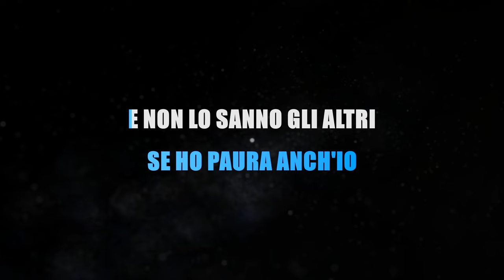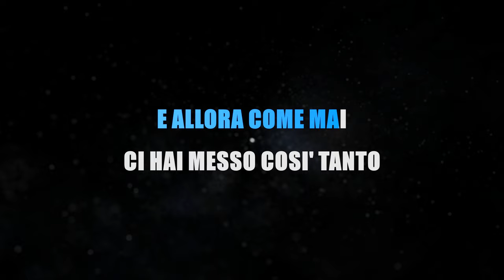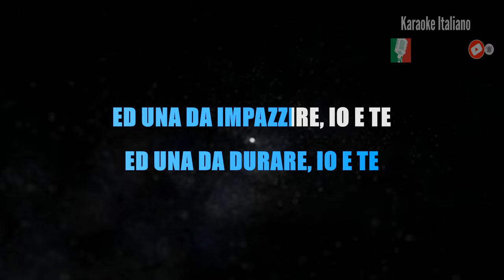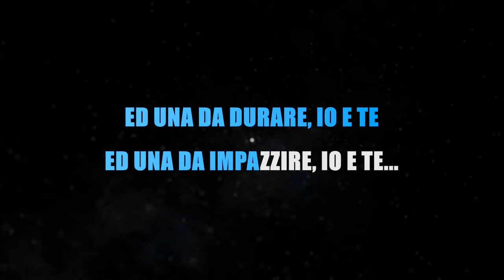Laura Pausini - Durare - Karaoke Strumentale 🎤